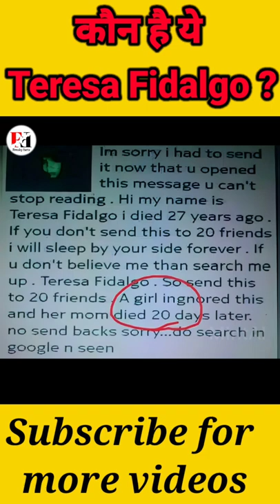कौन है ये Teresa Fidalgo ? | Teresa Fidalgo full story in Hindi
Hello everyone I hope you all are doing well. This is my new short video I hope you like this video. This video is related to a viral message of Teresa Fidalgo . I have shared the truth behind this message I hope this video help you to understand the truth of Teresa Fidalgo viral message.